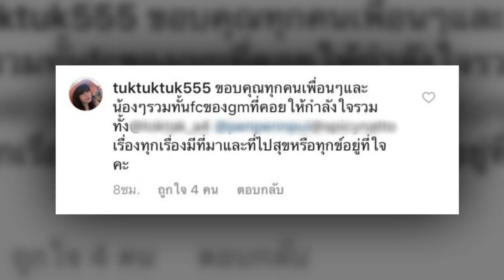แม่กอล์ฟพิชญะ เคลื่อนไหวแล้ว หลังเก็บตัวเงียบตั้งแต่ ขวัญ แฉว่าเป็นสาเหตุที่ทำให้ต้องเลิกกับกอล์ฟ